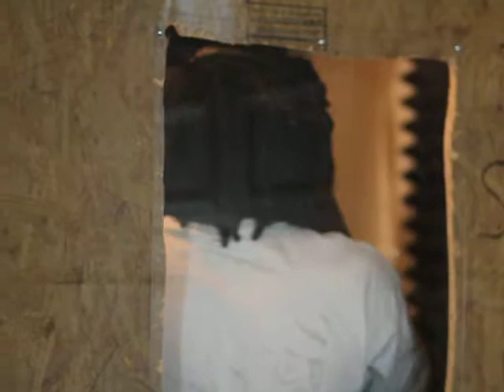MONEY BANC CARTEL DA FAMILY